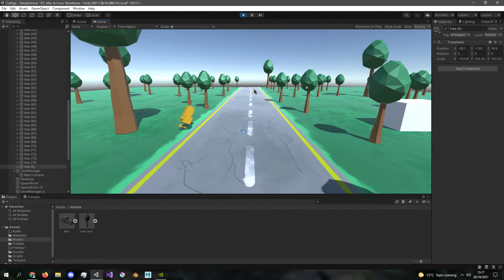My Own Game